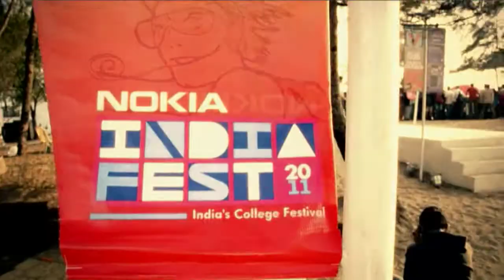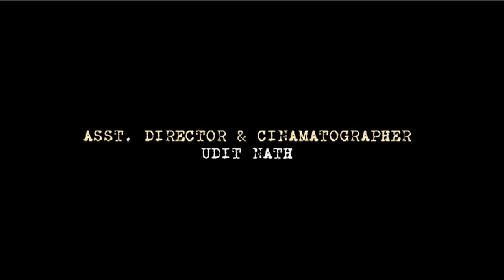LUCKY BASTARD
The Short film was made for the event INDIA FEST organized by CHANNEL [V].
Our team RASTA BOYZ took part in Director's Cut. getting a on spot theme called SERENDIPITY

The film was made within 24hrs with multiple Nikon DSLR cameras, and post production done with a Apple Mac book Pro.

Abhishek Kundu
Director/Editor
Rasta Boyz